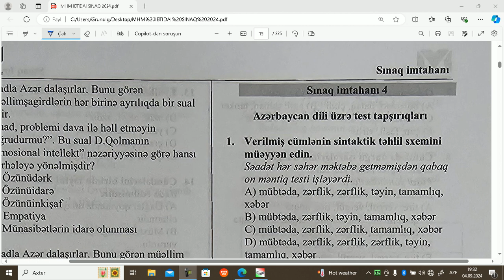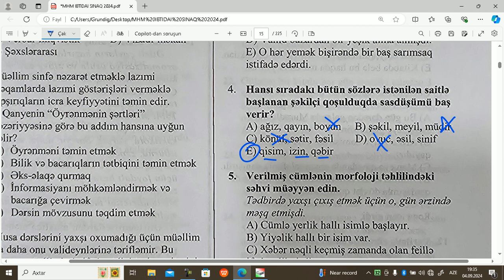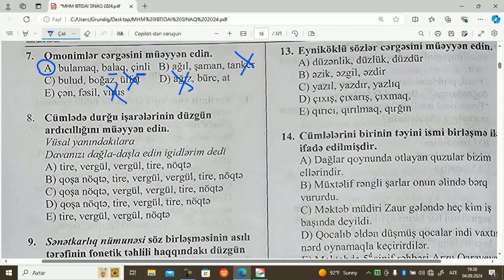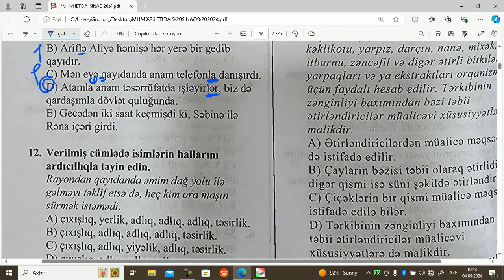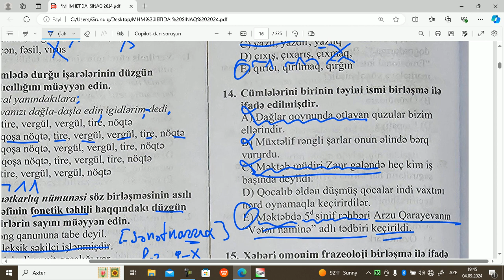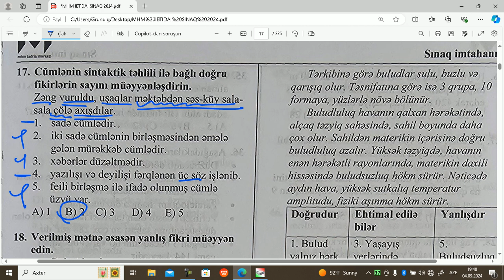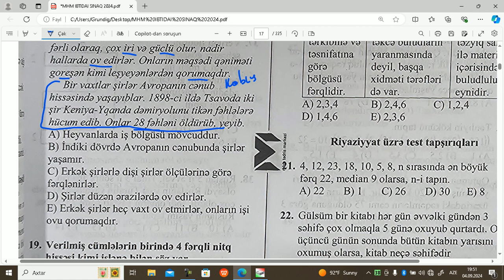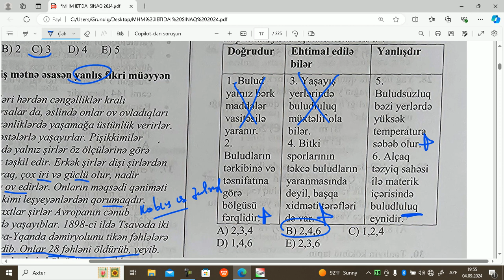MİQ,Sertifikasiya ibtidai(MHM) Sınaq-4. Elnur Mehdili 051-785-15-25.